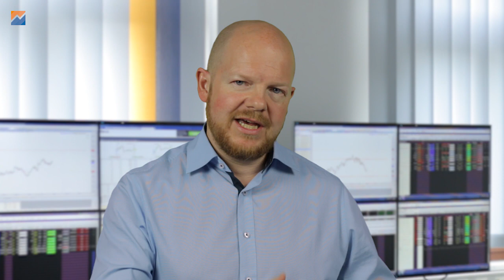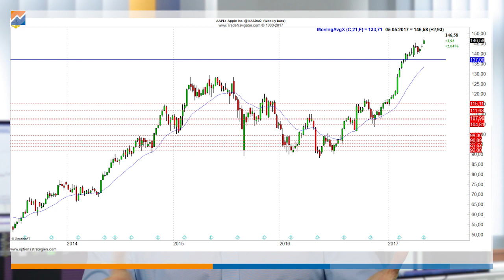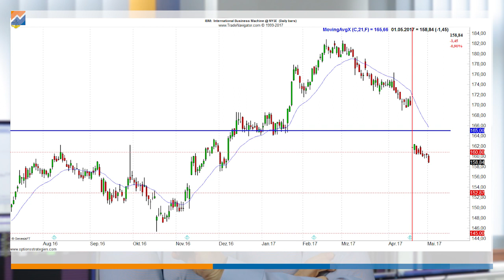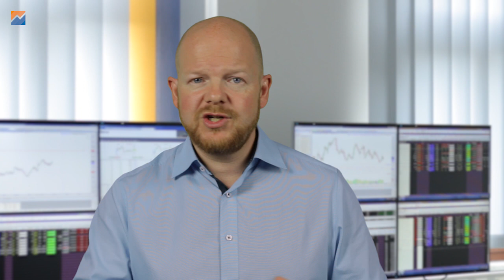Cash Secured Puts auch während der Earnings?